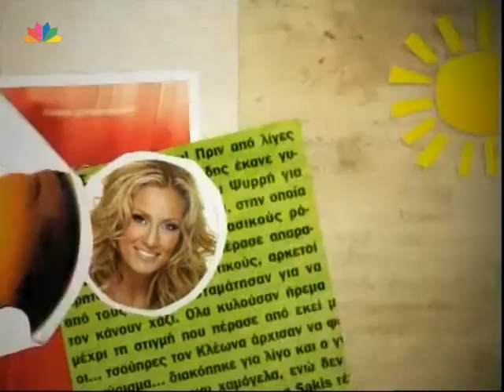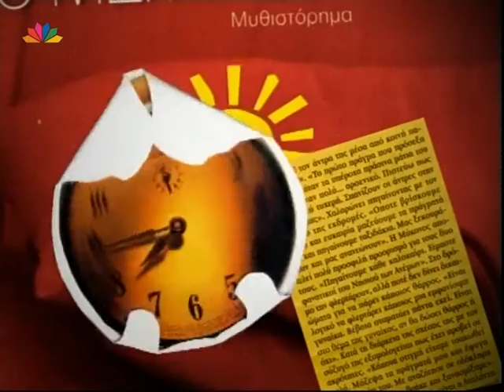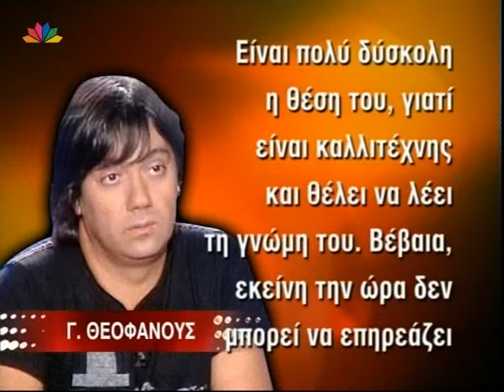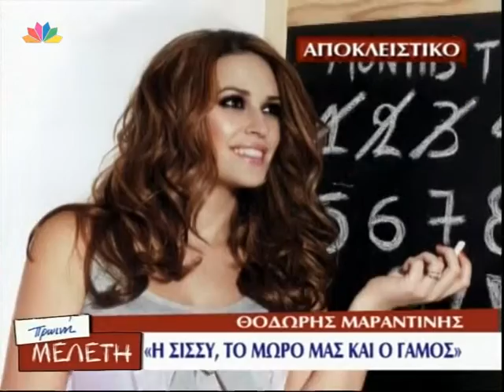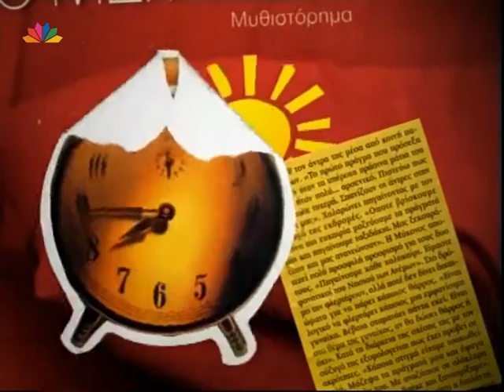ΠΡΩΙΝΗ ΜΕΛΕΤΗ 23.1.2009